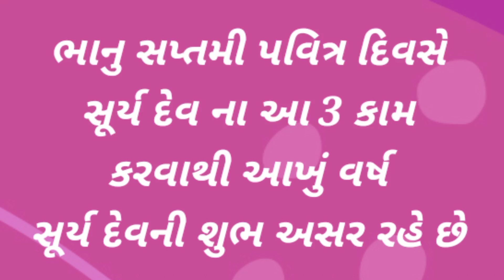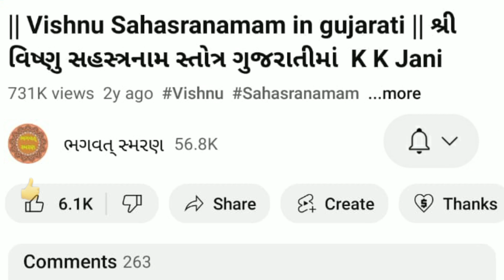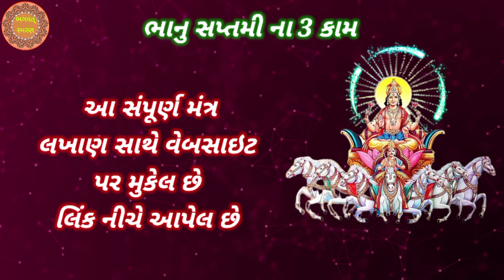સૂયૅ ભાનુ સપ્તમી 3 કામ કરવાથી આખું વષૅ સૂર્ય દેવની શુભ અસર રહે છે | Surya Bhanu Saptami Upay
મિત્રો, આપ સૌ નુ સ્વાગત છે મારી Youtube ચેનલ "ભગવત્ સ્મરણ" . મિત્રો આ વિડિઓ સૂયૅ ભાનુ સપ્તમી ના દિવસે 3 કામ કરવાથી આખું વષૅ સૂર્ય દેવની શુભ અસર રહે છે  આશા રાખું કે આ તમને પસંદ આવશે..

1) Best Video of Channel

3) બઘા દેવી દેવતા ની ભક્તિ મોબાઈલ એપ ફી ડાઉનલોડ જે  Make in India છે અહી ક્લિક કરો.

5)   Video Include Tag
ભગવત્ સ્મરણ,
Bhagwat Smarana,
Surya Bhanu Saptami Upay,
Surya  Upay,
Surya dev upay gujarati ma,
Surya dev upay ,
suray pujan upay,
surya upay gujarati,
Surya pujan 3 work,
Surya puajn do,
સૂયૅ ભાનુ સપ્તમી,
સૂયૅ, ભાનુ સપ્તમી,
29 December 2022,